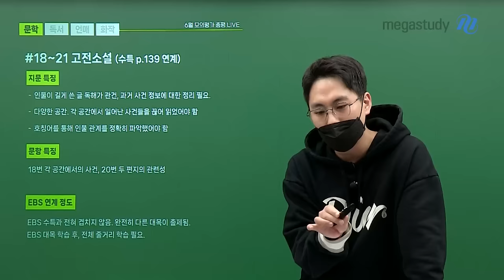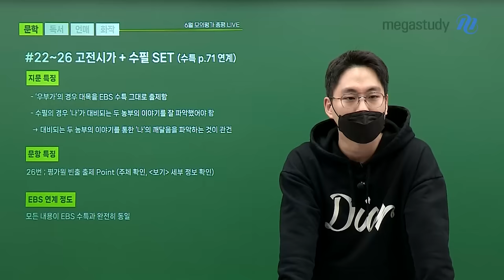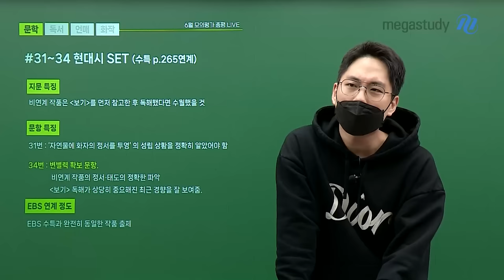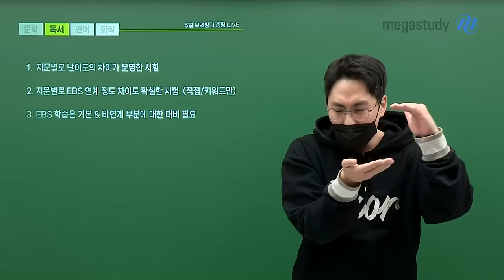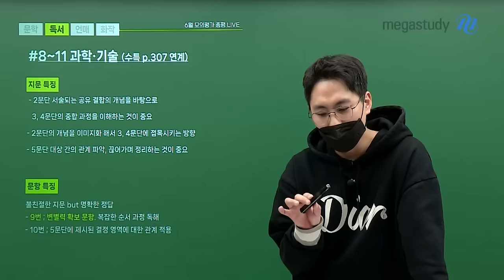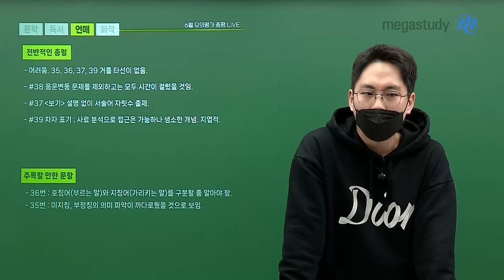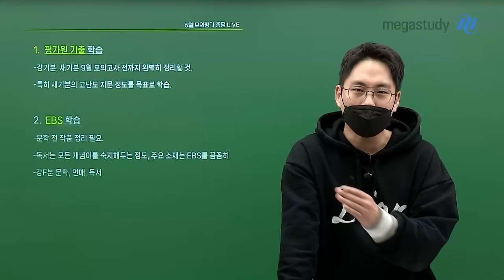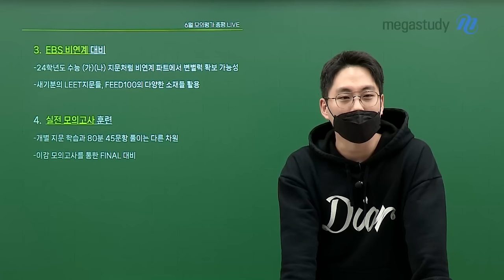[메가스터디] 국어 강민철쌤 - 2025 6월 모평 국어 총평과 앞으로의 학습 방향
모두 6월 모의평가 보느라 고생 많으셨습니다.
강민철 선생님과 함께 전체적인 총평부터
국어 영역별 세부 분석, 그리고 학습 방향까지 살펴봅시다.

1. 전체적인 총평
- 변별력을 확보한 6월 평가원 시험
- 중하위권은 굉장히 힘들었을 시험
- 독서가 어려웠던 시험으로 회귀한 듯한 시험
- EBS 연계 대비를 꼼꼼하게 했다면 시간 확보에 유리했을 시험
- EBS 연계 대비뿐만 아니라, 비연계 부분에 대한 훈련도 필요한 시험
- 공통과목 중 9번, 13번, 15번, 16번, 34번 문제가 고난도 문항일 것으로 보임

2. 앞으로의 학습 방향
- 할 수 있는 것은 다 하고 시험장에 가는 것이 중요
 ㄴ 평가원 기출 학습: 기출 문제를 완벽히 정리해두는 것이 필요 (새기분의 고난도 지문 정도를 목표로 학습할 것)
 ㄴ EBS 학습: 문학 전 장르 다 꼼꼼히 정리 필요, 독서는 모든 개념어를 숙지하고 주요 소재는 꼼꼼히 학습
 ㄴ EBS 비연계 대비: 변별력 확보 가능성이 높은 비연계 파트를 대비하며 고난도 지문에 대비할 필요가 있음
 ㄴ 실전 모의고사 훈련: 실전 모의고사를 풀어보며 시험 운용 능력을 키우는 것이 중요

모두 모두 정말 고생 많았고,
시험이 끝난 후 늘어지는 시간이 너무 길어지면 안 되지만,
오늘만큼은 수고한 여러분을 위해 맛있는 것 많이 먹고,
푹 쉬며 재충전할 시간을 가지시기 바랍니다.

- 강민철 선생님을 더 알고 싶다면?